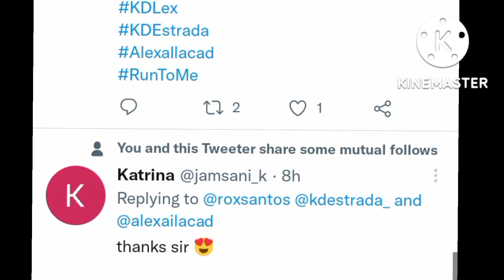NIT.. PAHINGI DIN NG TUBIG KD NAIINGIT SA KASWEETAN MG DLAWA ALSO CONGRATS KDLEX 1.8M MISTERYO 1.6M